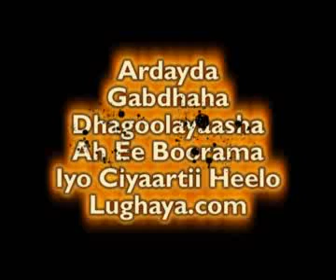Lughaya.com Hablaha Dhagoolayaasha Boorama Iyo Ciyaar Dhaqameedkii Heelo.wmv